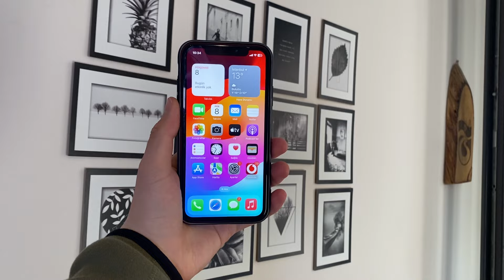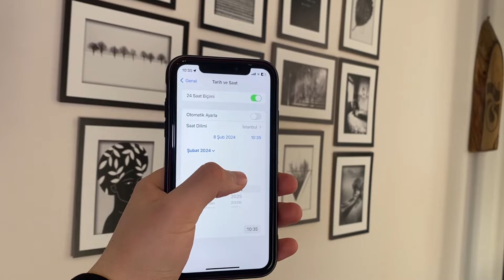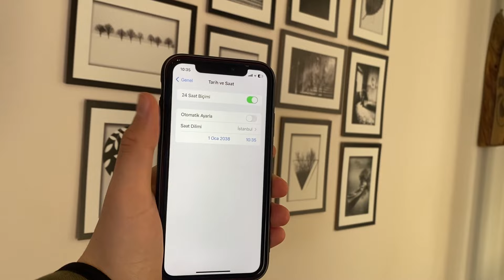iPhone Şebeke Sorunu Güncel Çözüm ! 2024 iPhone Servis Yok Sorunu Kolay Çözüm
Herkese Selam !
Ben Kerim Dilaver, bu içeriğimiz de kullanmakta olduğumuz herhangi iPhone modelinde karşılaşabileceğimiz iPhone şebeke sorununun güncel ve kolay çözüm yöntemi ile karşınızdayım. Özellikle aranızda şebeke sorunu hakkında problem yaşayan bir kullanıcı için uygulayabileceği kolay ve güncel çözüm yöntemi sunan rehber niteliğinde olan içeriğimle karşınızdayım.

❗2024 iPhone XR Vs iPhone XS Hangisi Alınır? Uzun Kullanım Testi !

❗Yeni Audi Q2 Pov İnceleme ! En Sportif Otomobil Alınır Mı ?

❗Milli Voleybolcu Hande Baladın Kuzenimin Voleybol Maçına Katıldık !

❗iPhone XS MAX 2023 Uzun Kullanım Testi ! Alınır Mı ? Performans Durumu !

❗İstinye Üniversitesi Vadi Kampüs Vlog ! Yeni Teknolojik Üniversitem !

 ❗2023 Easycep iPhone XR Kutu Açılımı (Unboxing) Performans Durumu ! Alınır Mı ?